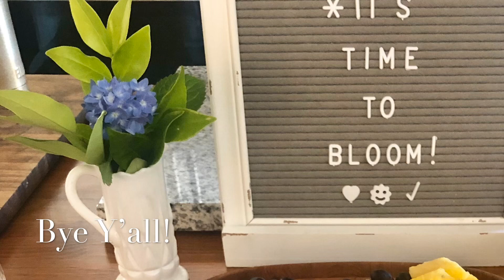You’re invited to my Garden Party!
We all work so hard in our gardens, why not take advantage of the beauty that is there! In this video I am making memories with my very special garden buddies! (My sister and sister-in-law!) Join us for breakfast and fun in the potager  garden!